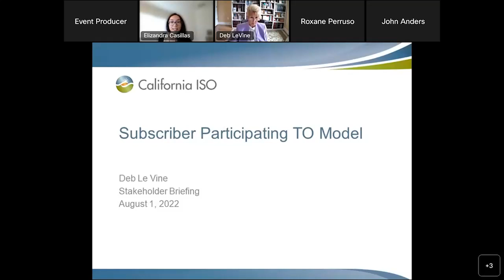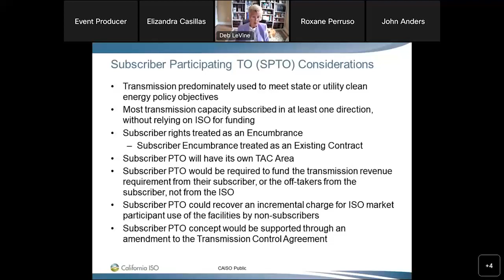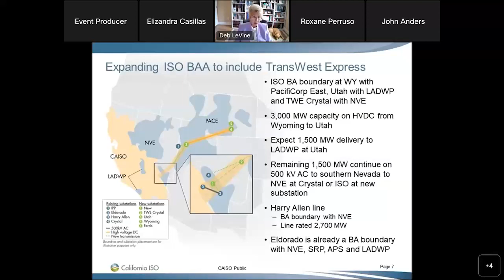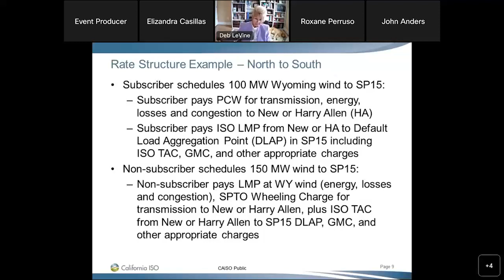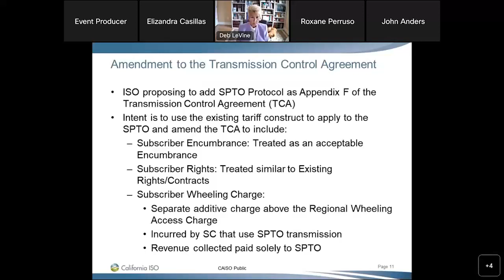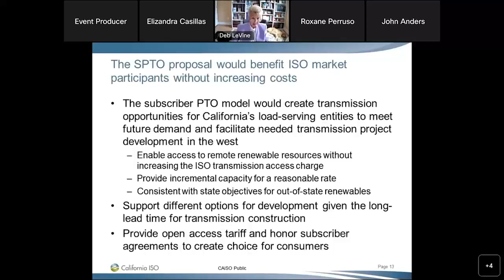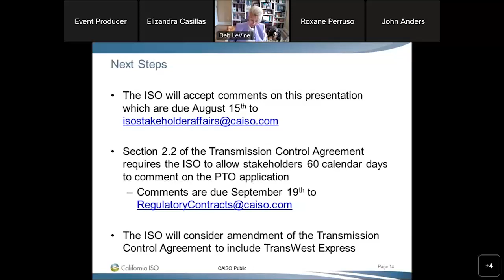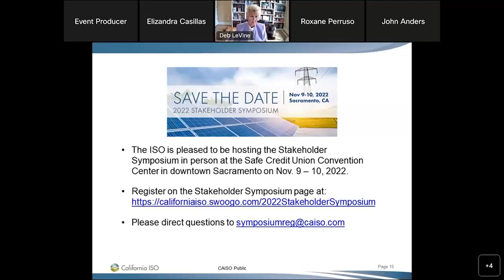Aug 1, 2022 - New participating transmission owner update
Recording of the California ISO New participating transmission owner update meeting on Aug 1, 2022